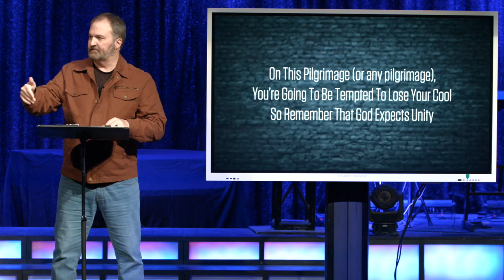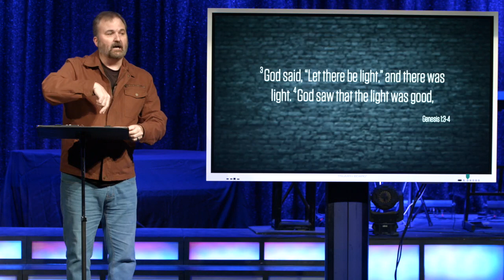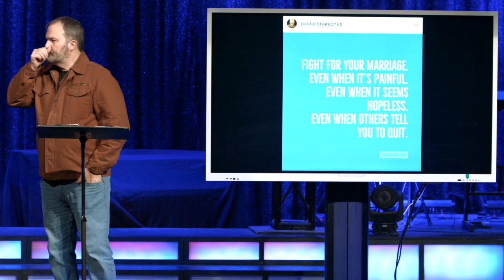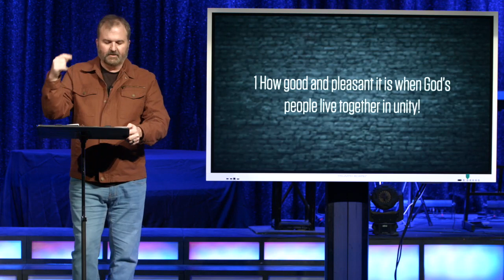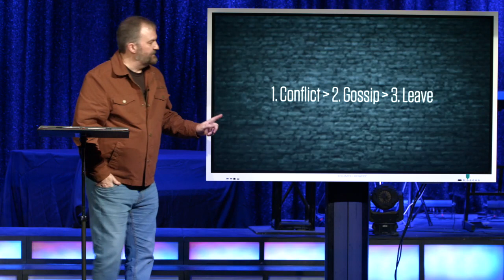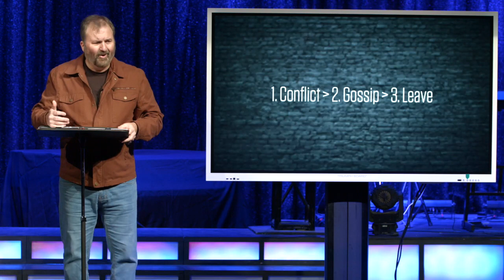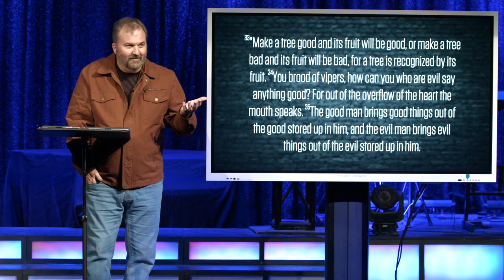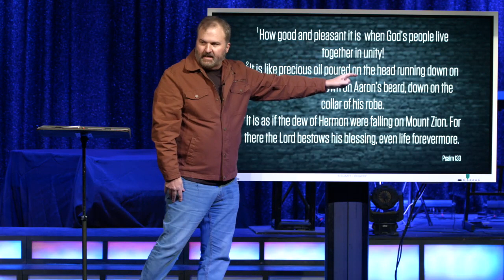Church Unity Is Made Not Felt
Unity isn’t something that’s felt, it’s something that’s made.